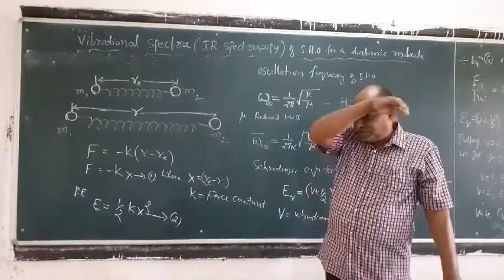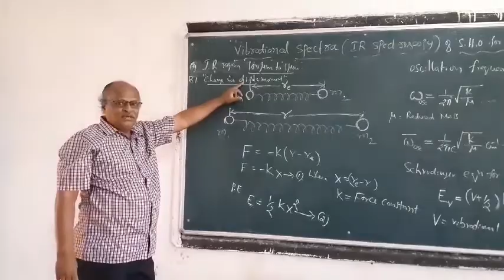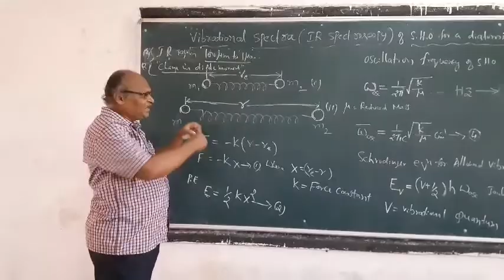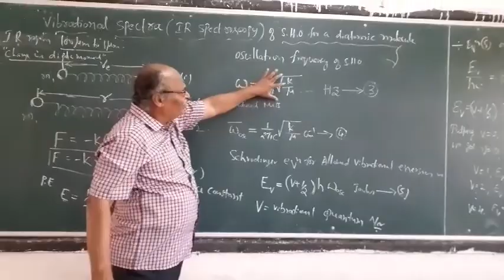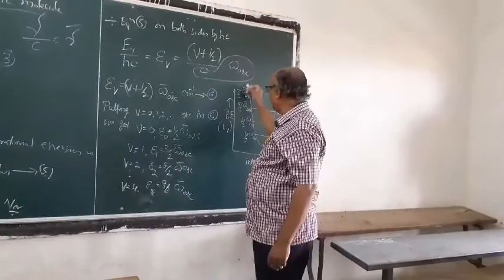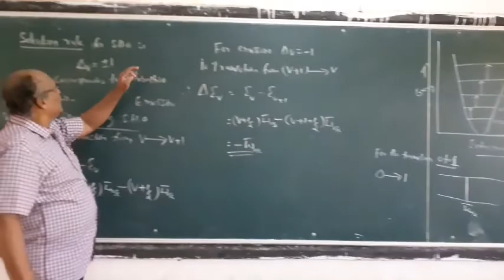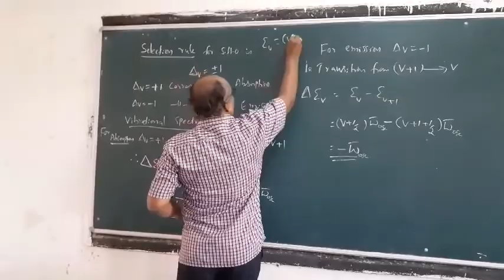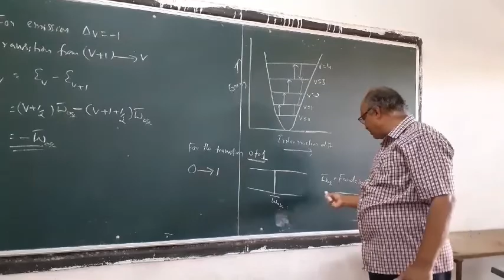B Sc vi sem physical chemistry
Paper 6.1 vibrational spectroscopy